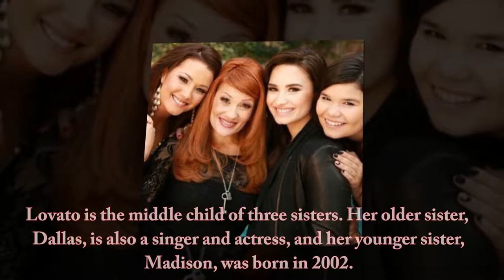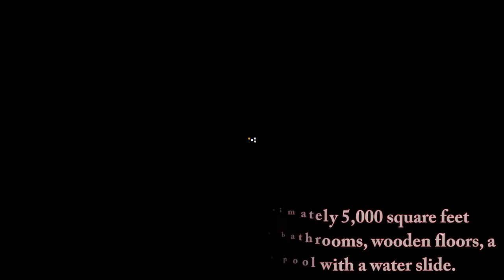Demi Lovato Family, Net Worth, Car, House, Boyfriend 2017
Demi Lovato is a singer and actress who starred on Disney Channel's original series 'Sonny with a Chance.' As an adult, she's become a successful recording artist with hits like 'Skyscraper,' 'Cool for the Summer,' and 'Heart Attack.'

Demi Lovato was born on August 20, 1992, in Albuquerque, New Mexico. Lovato's mother, Dianna Lovato, was a former country music recording artist and Dallas Cowboy Cheerleader. Lovato is the middle child of three sisters. Her older sister, Dallas, is also a singer and actress, and her younger sister, Madison, was born in 2002.  Lovato's parents divorced in the late summer of 1994, shortly after her second birthday.